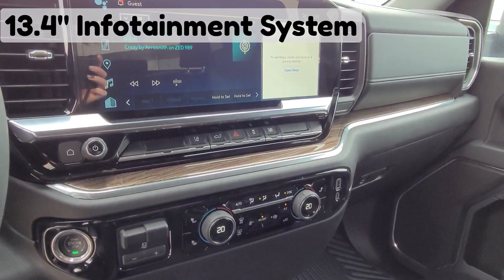2024 Chevrolet Silverado LT / 2500HD / Truck / Summit White - 24N007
5640 Highway 2A, Lacombe, AB T4L 1A3